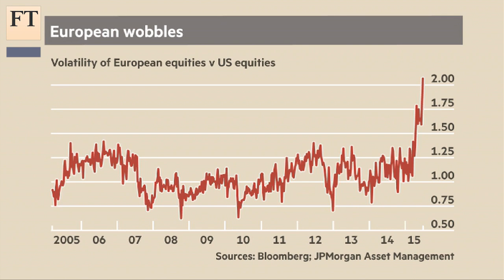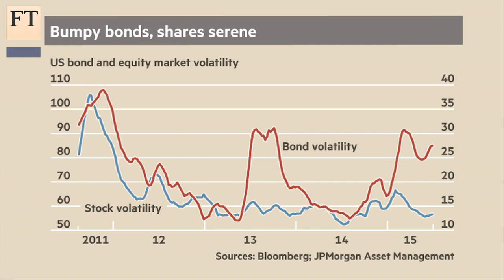Greece stokes European volatility amid US calm | FT Markets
Volatility has hit European stocks as the Greek crisis drags on. US equity markets remain relatively calm as Fed rate rises loom, though bonds are jumpier. Stephanie Flanders, chief strategist at JPMorgan Asset Management, discusses markets' behaviour and what happens if Greece exits the eurozone.